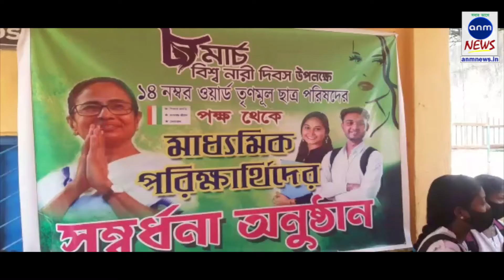নারী দিবসে মাধ্যমিক পরীক্ষার্থীদের উপহার/ Gifts for secondary students on Women's Day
আন্তর্জাতিক নারী দিবসে এবার দুর্গাপুর ১৪ নম্বর ওয়ার্ড তৃণমূল ছাত্র পরিষদের পক্ষ থেকে ভিড়িঙ্গী গার্লস হাই স্কুলে মাধ্যমিক পরীক্ষার্থীদের মঙ্গলবার পানীয়জল, চকলেট, পেন ও মাস্ক দেওয়া হয়। অনুষ্ঠানে উপস্থিত ছিলেন, পুরসভার স্বাস্থ্য দপ্তরের মেয়র পারিষদ রাখি তিওয়ারি ও সাংগঠনিক দুর্গাপুর ২ নম্বর যুব তৃণমূল কংগ্রেসের যুব সভাপতি রাজু সিং সহ ছাত্র পরিষদের নেতাকর্মীরা। ভিড়িঙ্গী গার্লস হাই স্কুলের মাধ্যমিক পরীক্ষা কেন্দ্রের প্রায় ১৭৬ জন পরীক্ষার্থীর হাতে পানীয়জল, চকলেট। পেন ও মাস্ক তুলে দেওয়া হয়। এছাড়াও এই অনুষ্ঠানের মধ্যেমে ইউক্রেন ও রাশিয়ার যুদ্ধের বিষয়ে শান্তির বার্তা দেওয়া হয়।

sunamganjer khobor
comillar khobor
bangla n
latest news in bengali language
sports pratidin
24x7 bengali news
daily bangla
sunamganjer khobor
bangla latest